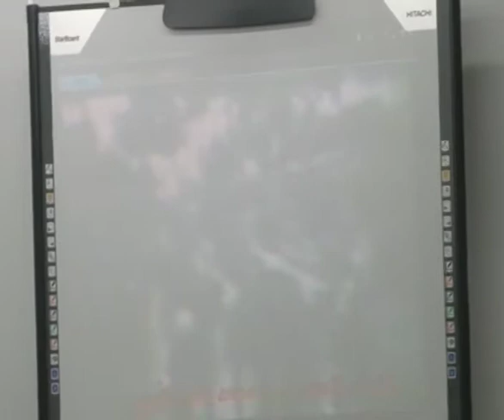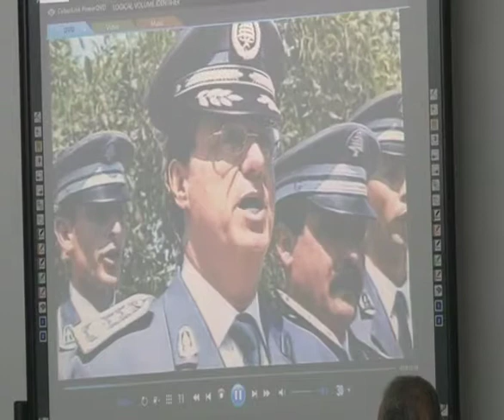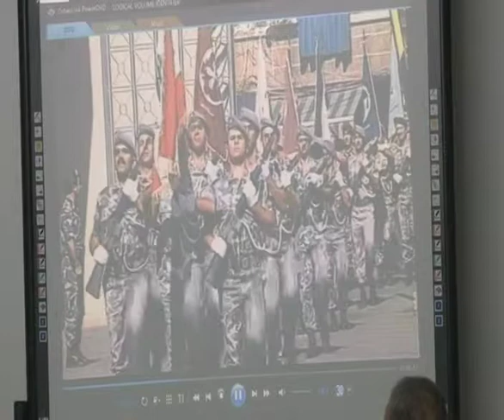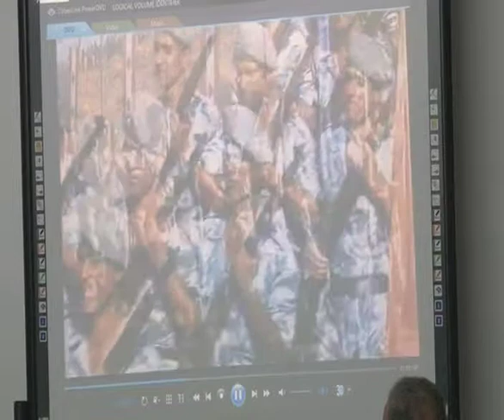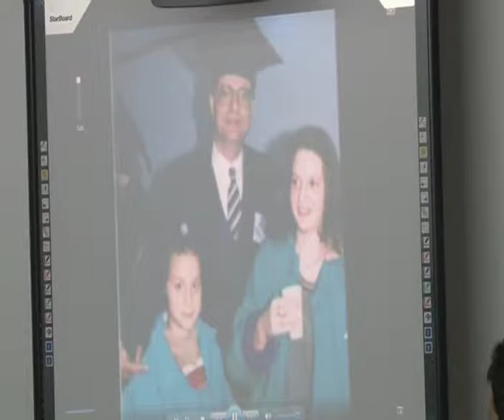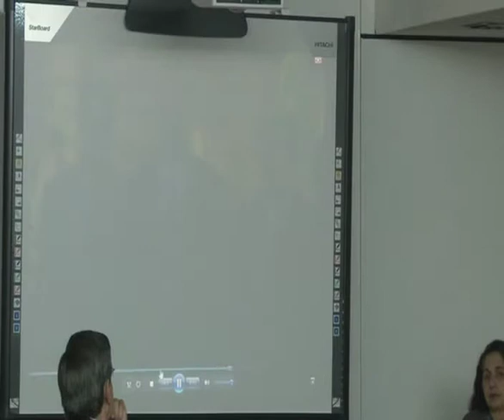Literature and Music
LAU Lecture on Literature and Music